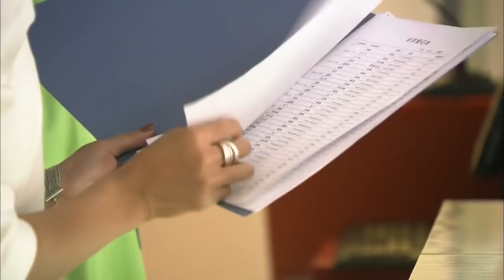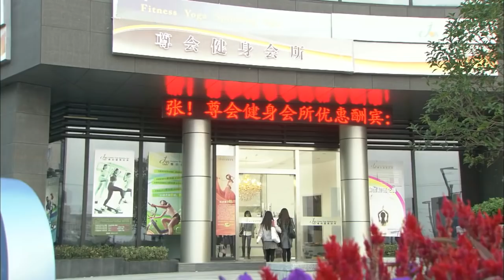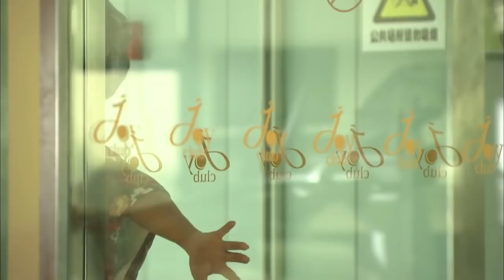婚姻迷局 20 | 不可错过精彩都市情感剧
青春偶像，都市爱情，催泪亲情，家庭闹剧，美女特工，精彩枪战，悬疑谍战...最新最好看的2019年华语电视剧！无屏蔽！全球看！她俩病急乱投医，匆忙为自己选择男友。梁爽根据自己的理想条件选了相貌端正的富商付一平，欧乐乐则选了高大帅气的家居型男友龚强。唯利是图的付一平对爱情的一再背叛令梁爽身心和事业都受到了重创，两人最终分道扬镳。控制欲太强的龚强令欧乐乐每天生活在高压下，欧乐乐也只好离开了他。重新踏上寻爱之路的梁爽遇到了心理学家李好，欧乐乐遇到了武术老师吕成。这一对深受爱情创伤的姊妹花面对爱情已经不敢轻举妄动，可坚信自己能找到真爱的信念又强烈地支撑着她们，也因此她们和李好、吕成闹出了不少痛并快乐的事情。这两对欢喜冤家最终体会到了爱情的甜蜜与真谛，梁爽和欧乐乐结束了自己的单身时代。